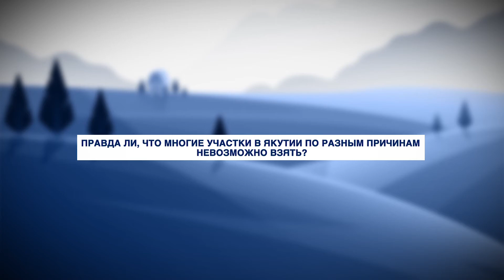Проект "Гектар": Интервью Валентина Тимакова